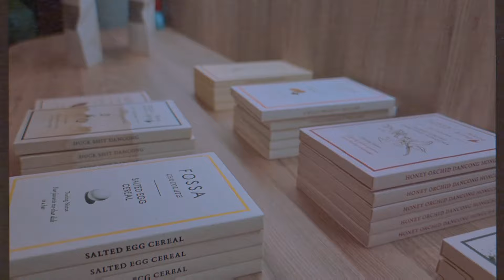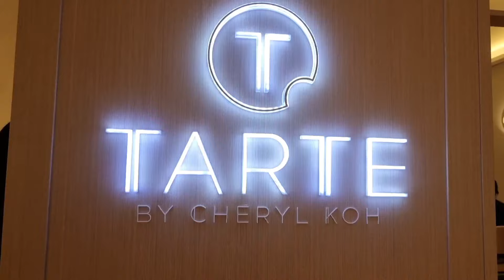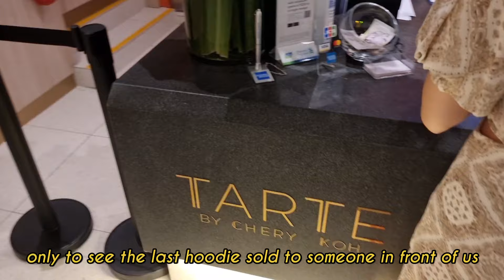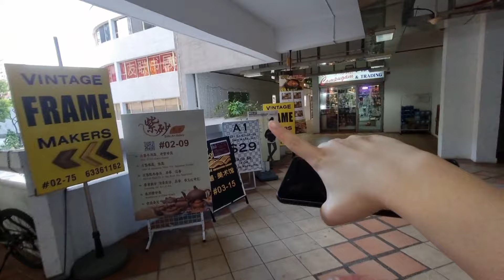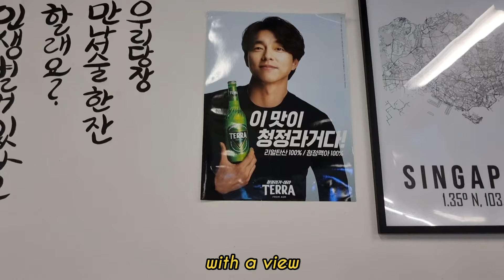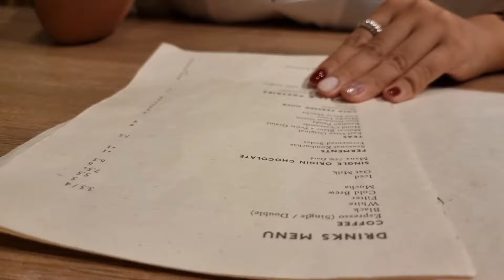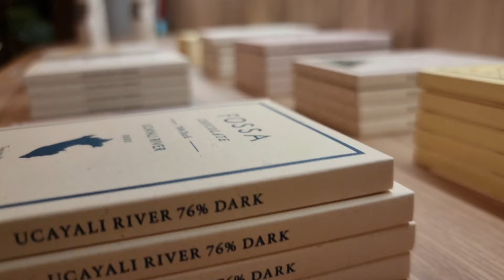singapore tarts vlog - tarte by cheryl koh hazelnut tarts!! + chjimes glasshouse cafe cheesecake 👌👌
posted online that i wanted to revisit my childhood memories and find the japanese (?) fruit tart with chocolate base and cream that i had and never forgot... and received sooo many tart suggestions. and thus began... the tart hunt!

gonna be a while until i can meet up with this one, i'll miss youuu (acting like we're gonna be separated for years instead of weeks lol)

foodnotes:
- hazelnut tart was so good honestly
- actually the other tart was really good too
- although it wasn't the legendary tart from my childhood
- cheesecake and jam makes such a nice combination i don't know why it comes as a surprise

Chjimes

tracklist:
Dan Lebowitz - Sweet Release
Wayne Jones - Moving On
Reed Mathis - We Made It
William Rosati - Baskets In The Sky
eaJ - Guess not
Follow eaJ because his music is awesum :]